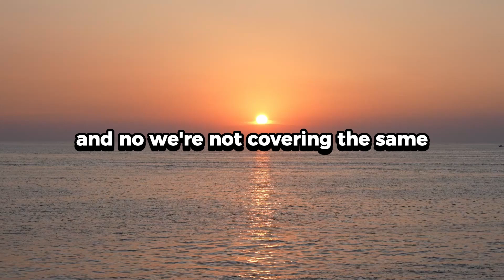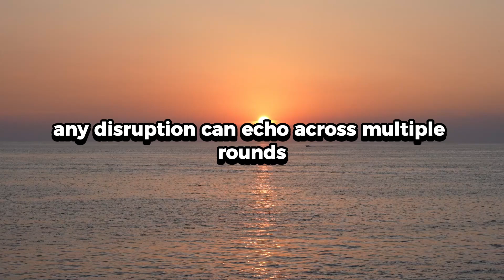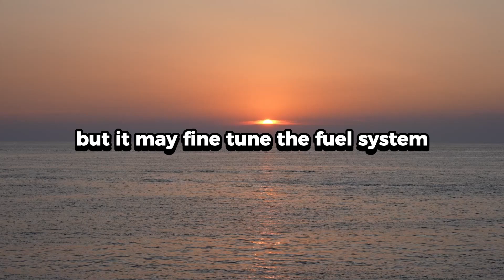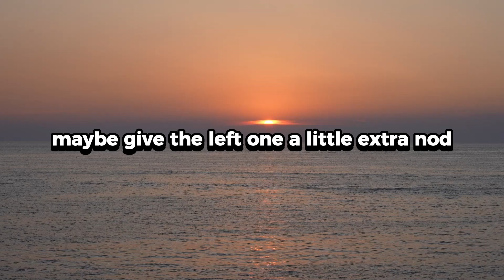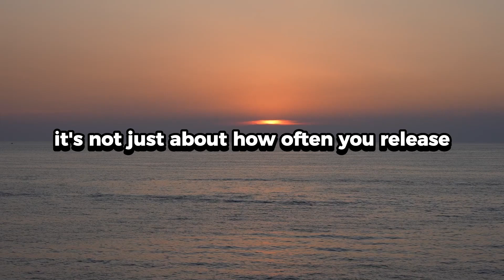7 Strangest Facts About Semen Volume (Science Explains)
7 strangest facts about semen volume (Science Explains)

Let’s be honest — this isn’t a topic you bring up over brunch. But the truth is, semen volume is one of the most under-discussed, over-misunderstood things about male biology. And no — we’re not covering the same recycled advice about hydration or zinc supplements. These are the weird ones. The ones that even science raises an eyebrow at.

If you've ever wondered what’s going on down there — or why things sometimes feel… different — you're in for a ride.